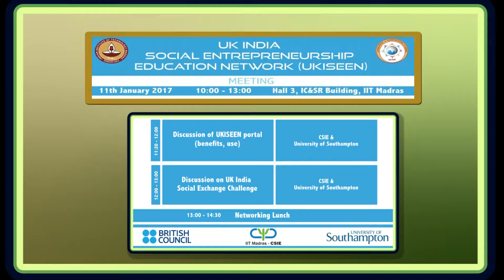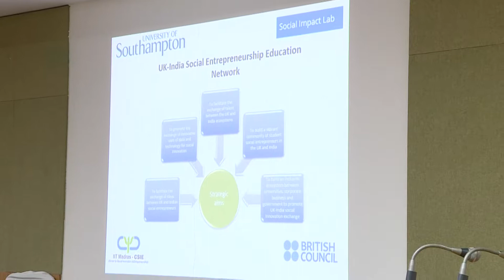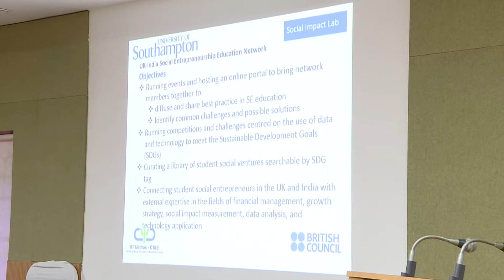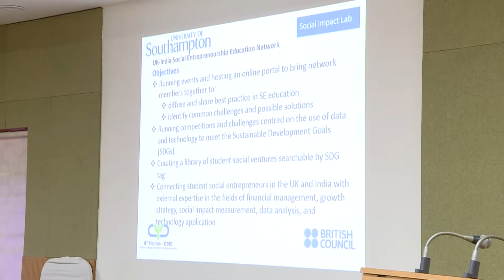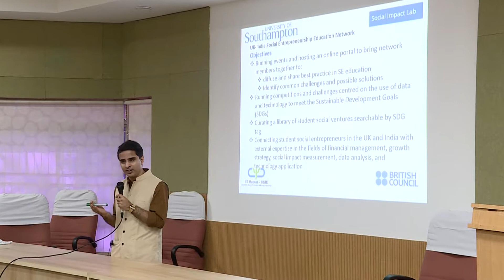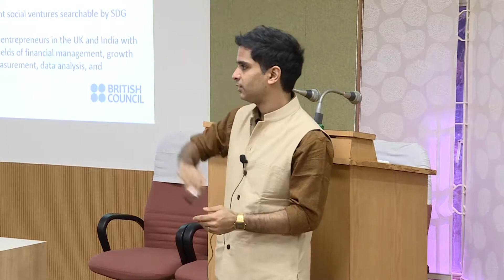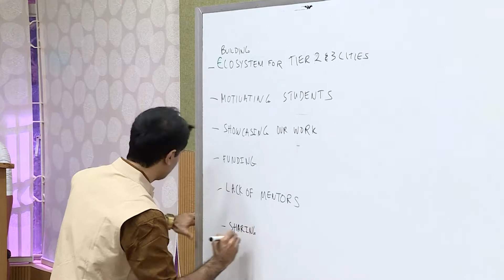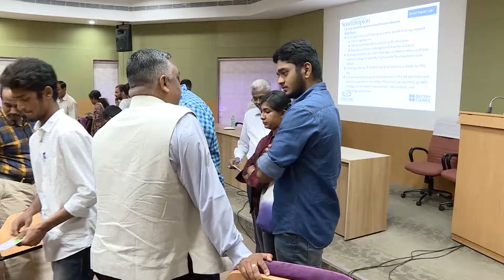UKISEEN Meeting, IIT Madras || 11th Januray 2017 - Session 2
Discussion on UKISEEN by Dr. Pathik Pathak from University of Southampton.